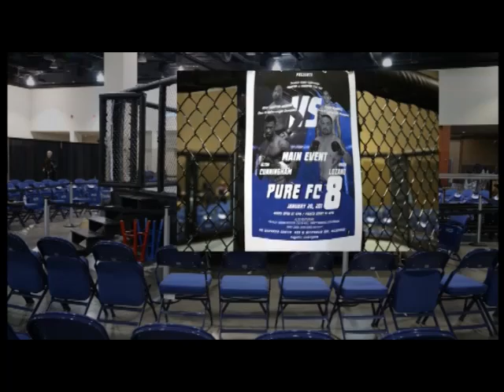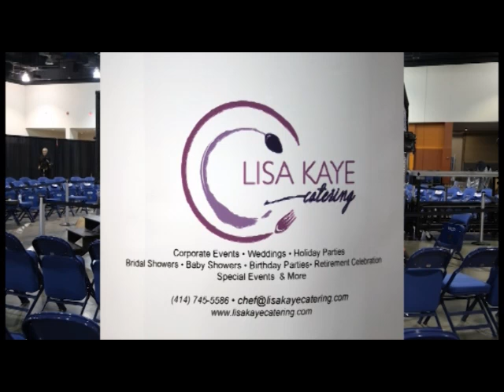PURA VIRA BJJ & MMA HIGH LIGHT VIDEO JAN 20, 2018 1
Description F2F FOUNDATION COVERAGE CHAMPION VS CHAMPION COMPETITION WITH PURA VIRA BJJ/MMA MILWAUKEE WI  JANUARY 20, 2018 SERVICES CREW MEMBERS OF 47TH STUDIO PRODUCTIONS CHICAGO BASE UNDER JESSIE DOMINGO SUPERVISION.